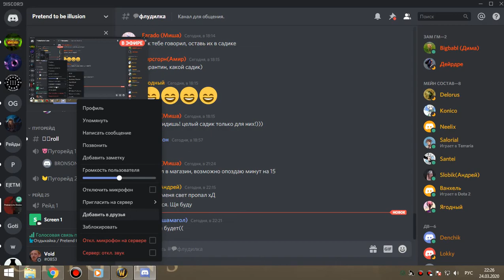1я часть цлк 25г после сурка пвар-армс т5 24 03 20